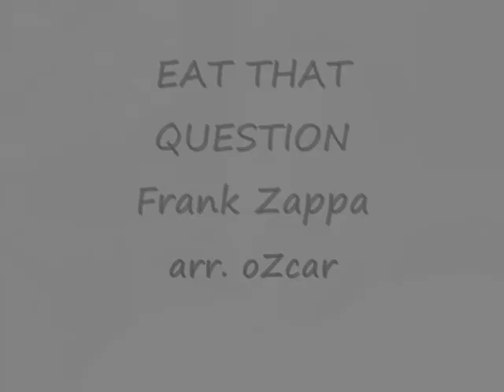From Eat That Question Theme by Frank Zappa - oZcar2008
Included footage from Yellow Shark rehearsals and Barcelona 88 show.
Whit love